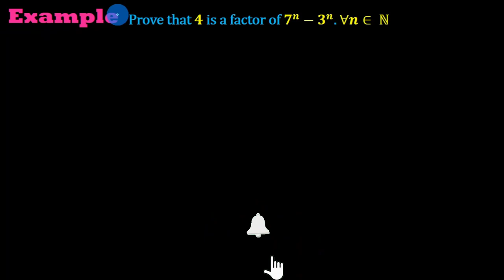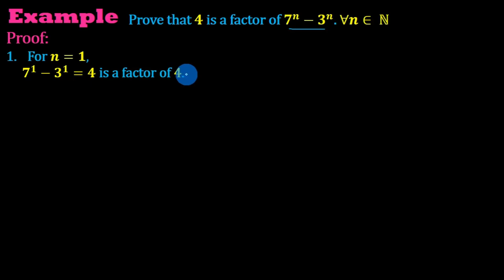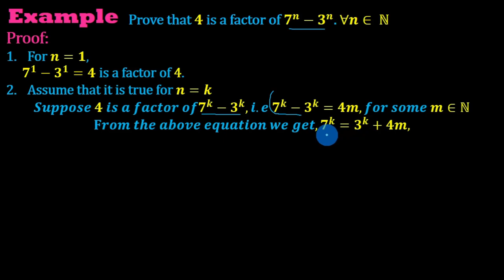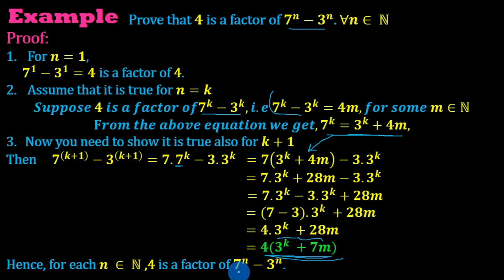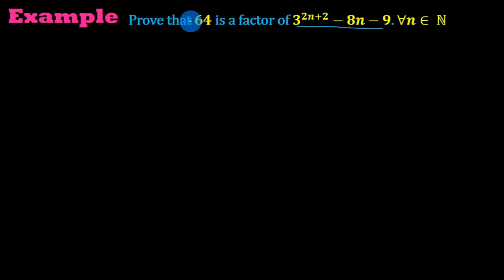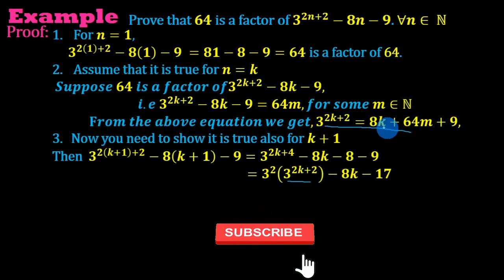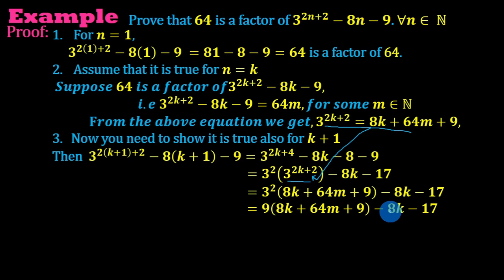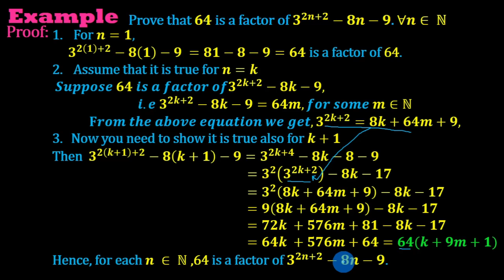Real & Complex Number | Lecture 04 | Examples: principles of mathematical induction | በአማርኛ